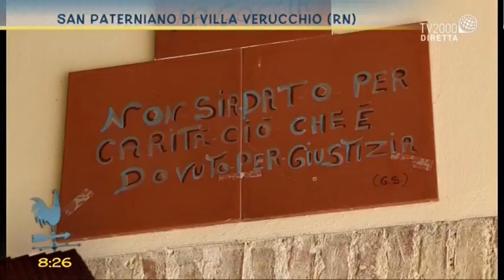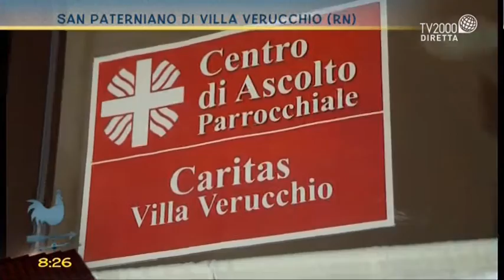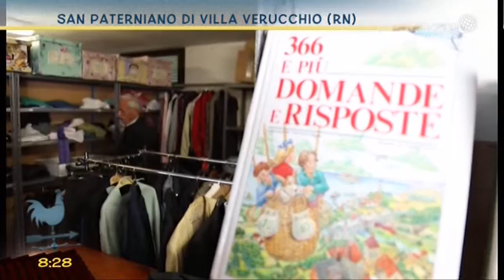San Paterniano di Villa Verucchio (RN)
Servizio di Simona Mulazzani